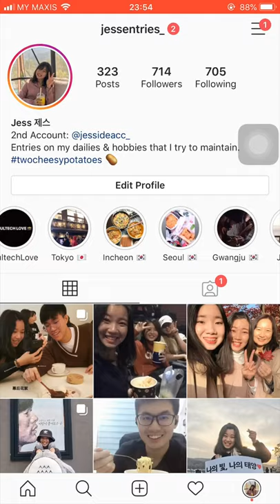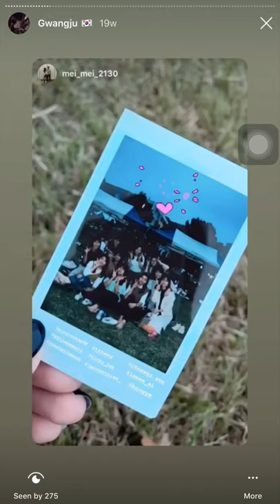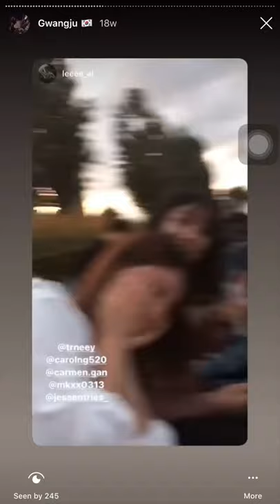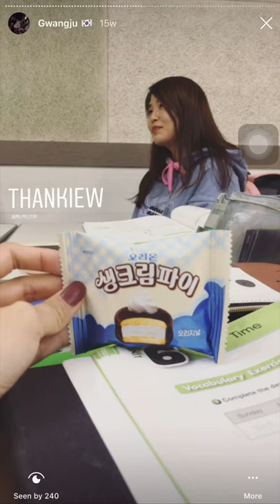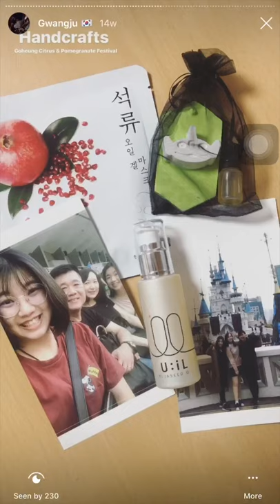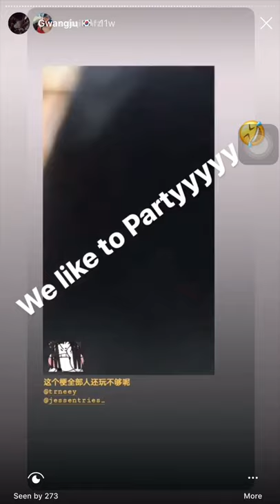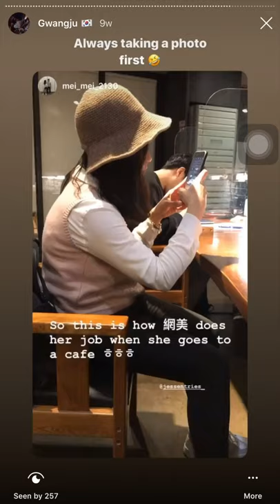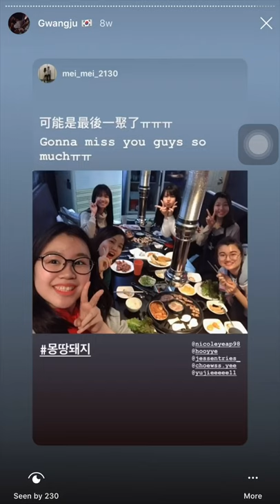Korea, Chonnam National University by Jessica Lim Jia Qi